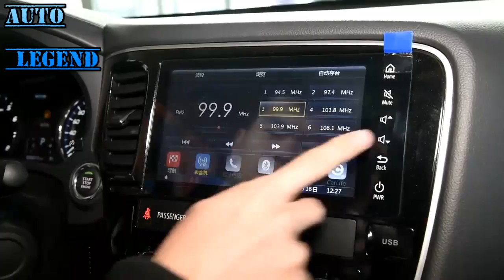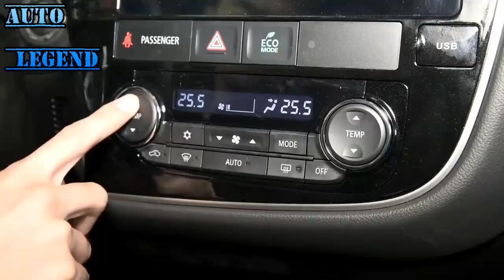2016 Mitsubishi Outlander 2 4L AWD Walkaround Review